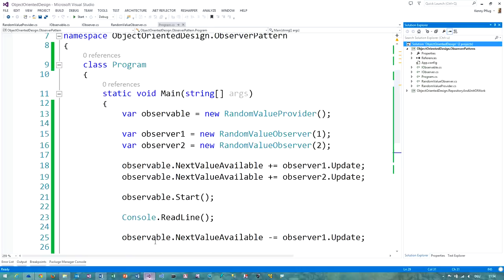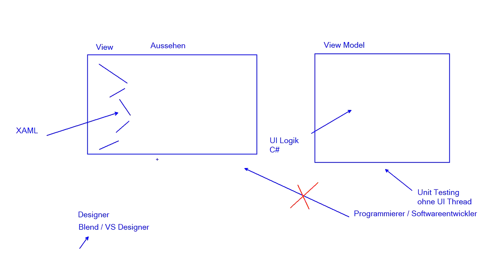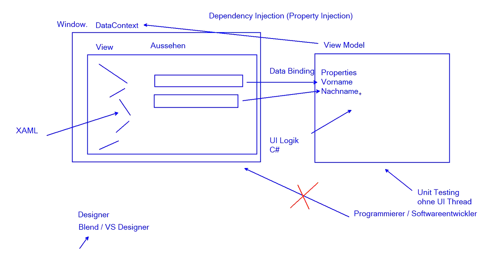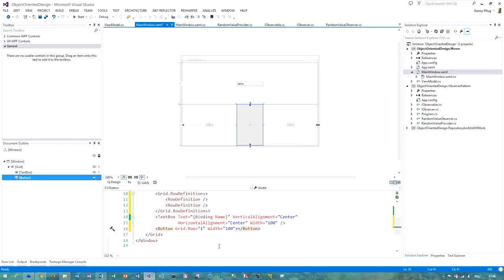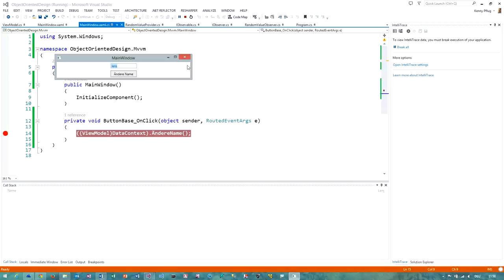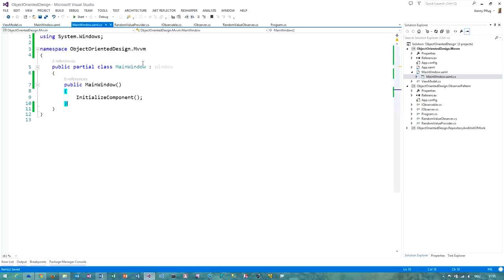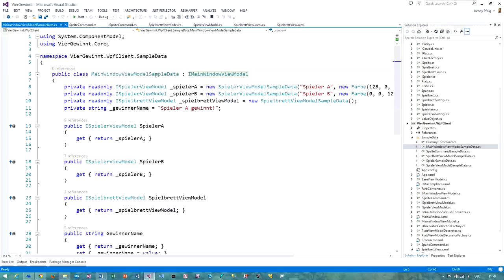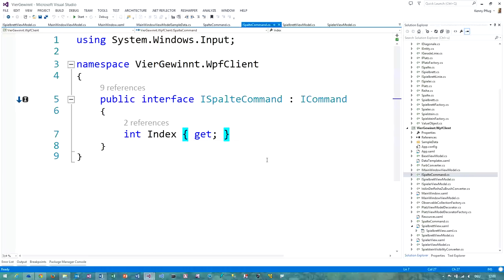175 MVVM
In diesem Video sehen wir uns das Model-View-View Model Pattern an, welches häufig in der Oberflächenprogrammierung mit XAML-Technologien (WPF, WinRT, Silverlight) eingesetzt wird.